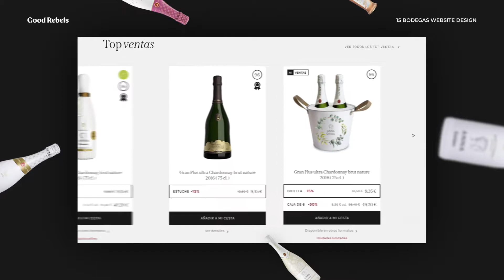Good Rebels x Raventós Codorníu | 15 Bodegas Sitio Web